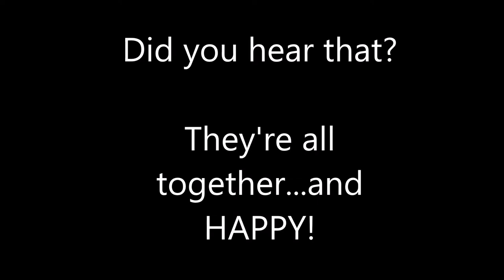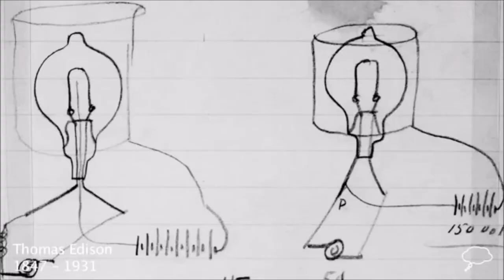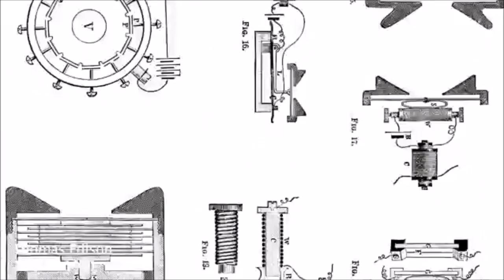Thomas Edison's Spirit Phone (Plus some REAL Spirit Response Clips) ITC Education and Research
Spirit research is not all fun and games to me. My goal here is to record and document messages, advise, and information for us still here on earth from the spirit realm.

This is a short educational clip about Thomas Edison and his "Telephone to the Dead" I will be reaching out to Mr. Edison and record some sessions soon!

What I do is called ITC (Instrumental Transcommunication) I have many other video's of recorded evidence on this channel.

Skeptics, I hope you'll look up some information here on YouTube, video's that maybe you should watch about Thomas Edison, The Scole Experiment, Maricello Bacci, not to mention the thousands of others here on YouTube alone all around the world who do this work and record some very interesting communication.

If you are a skeptic, like I once was about the paranormal, I hope you will open your mind to the possibility that energy does not die, it just transfers to another place.

Judy Robbins